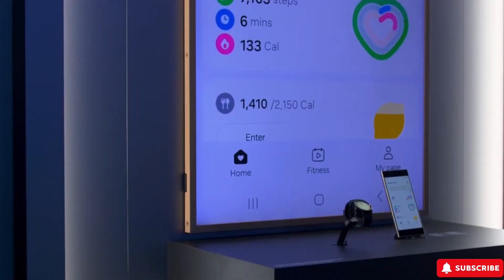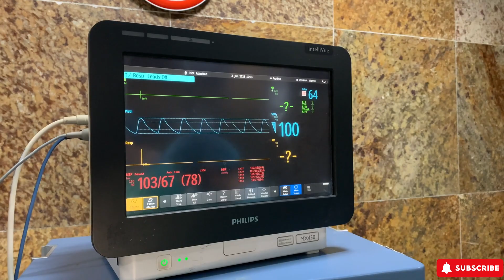Galaxy Ring First Look! : Samsung (OMG)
Samsung has unveiled the Galaxy Ring, its smallest wearable yet, at MWC 2024, focusing on 24/7 comfort and wellness. This marks a shift towards smart rings after foldable phones. Available later this year, it syncs with Samsung's My Vitality Score app and other wearables. Offered in silver, black, and gold, each with a polished finish, it comes in nine sizes, from small to extra-large. Sporting traditional ring aesthetics, it packs health tech inside, including a heart rate monitor and sleep tracker. Samsung hints at blood pressure monitoring. Galaxy AI expands beyond smartphones to tablets, laptops, and watches. Would you try the Galaxy Ring?

Samsung Galaxy Ring
First Look
Smartphone
Tech Review
New Release
Gadget News
Mobile Devices
Technology
Unboxing
Product Preview
Samsung
Galaxy Series
Tech Enthusiast
Smartphone Features
Innovation
Product Launch
Exclusive
Revealed
Hands-On
Cutting Edge
Latest Tech
Upcoming Release
Must See
Early Access
Sneak Peek
Future Technology
Insider Look
Detailed Review
Specs
Design
Performance
Trending
Expert Opinion
Consumer Electronics
Modern Devices
Samsung Galaxy Ring
Wearable technology
Smart ring
Health monitoring
Sleep tracking
Heart rate monitoring
Galaxy Ring colors
Sleep apnea detection
Samsung smart wearables
Galaxy Ring design
Vitality score
Activity tracking
Wellness goals
Galaxy Health app
Concave ring design
Exclusive compatibility
Smart ring features
Health and fitness tracking
Samsung Galaxy accessories
Innovative wearables
Best smart rings 2024
High-end wearable devices
Samsung Galaxy exclusive accessories
Advanced sleep monitoring gadgets
Luxury fitness trackers
Health monitoring technology
Smart wearable trends
Premium smart rings
Next-gen Samsung gadgets
Cutting-edge health wearables